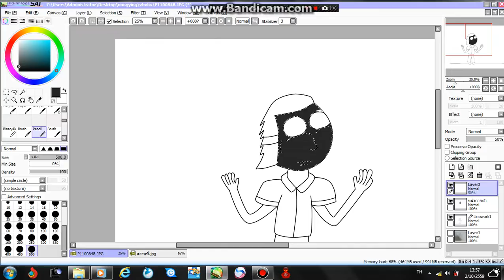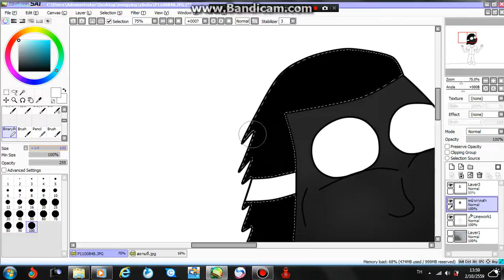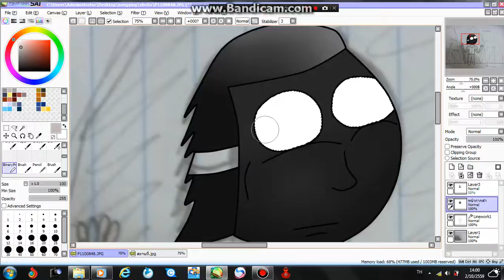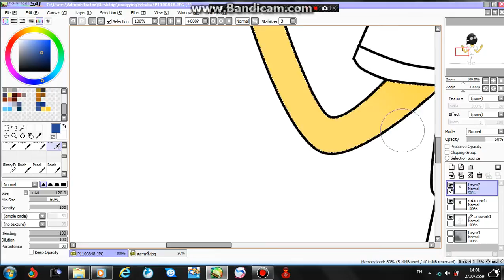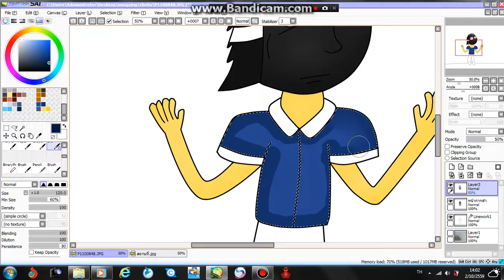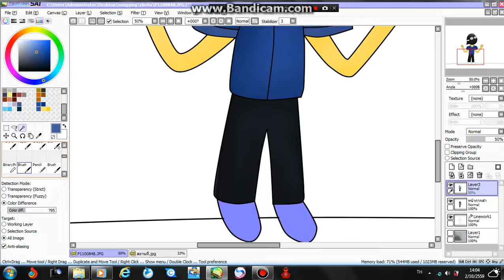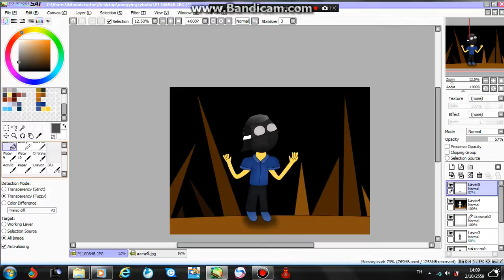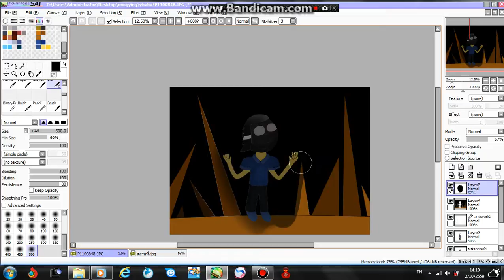วาด หน้ากากดำ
song : insanity